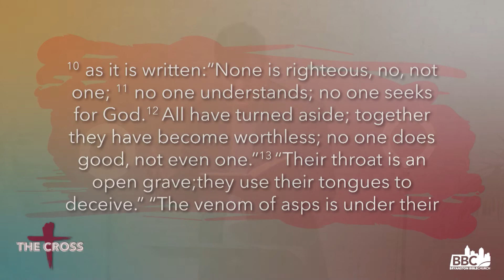Our Sin. God’s Grace. | The Cross | Ep. 3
Our lives have been muddied by the depths of sin… We recognise its consequences…

But, as we truly consider the beauty of the cross of Christ, we see that Christ gives us righteousness and understanding beyond our wildest dreams.